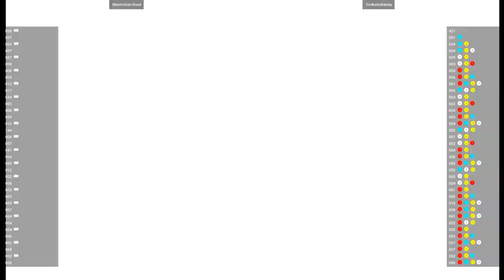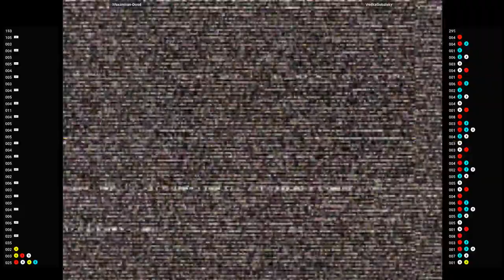CVS2 🕹 Maximilian-Dood VS VodkaGobalsky